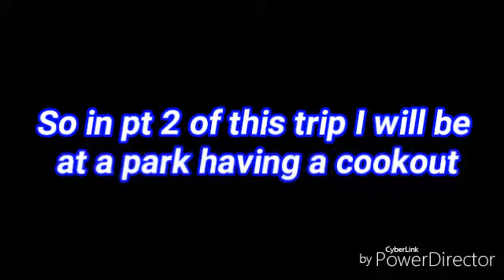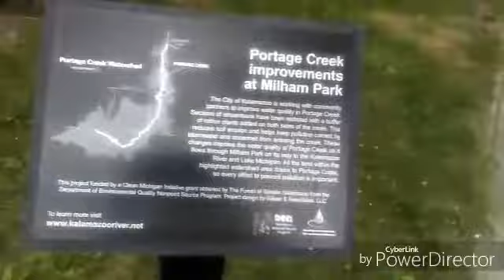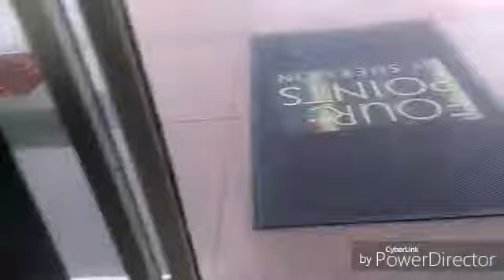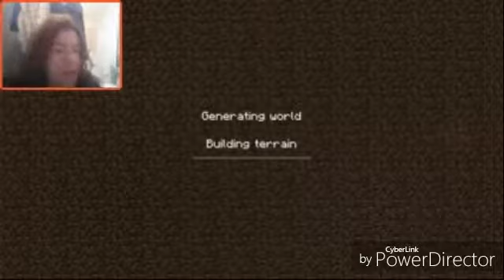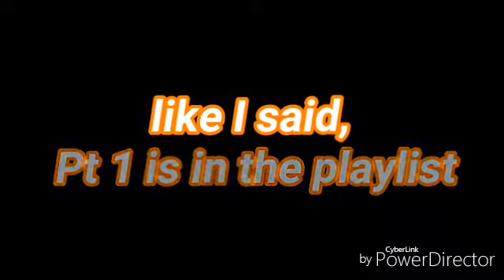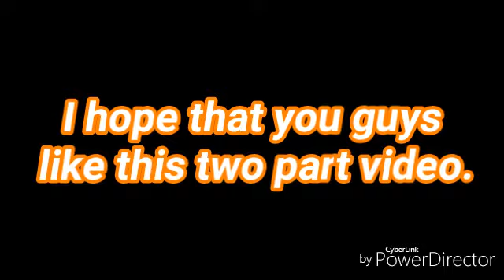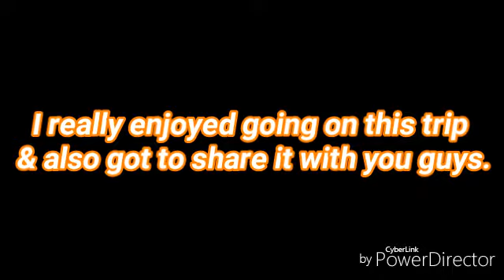My Trip To Kalamazoo, MI Pt 2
If you saw this and not pt 1 make sure you watch it